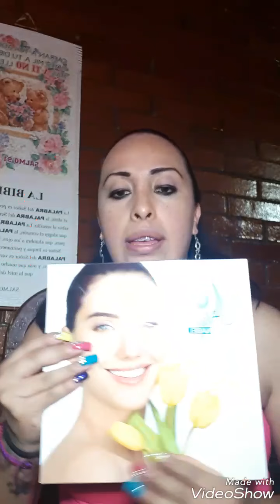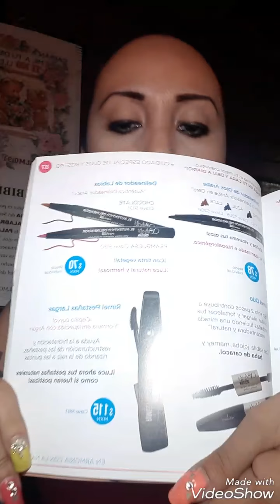POR QUÉ SHELÓ NABEL??